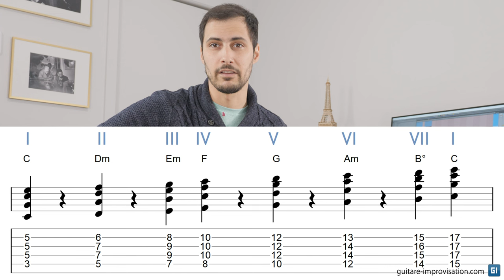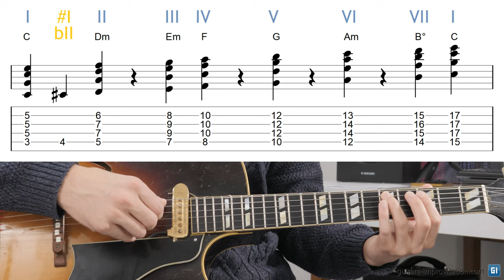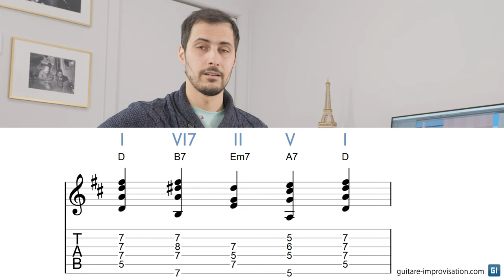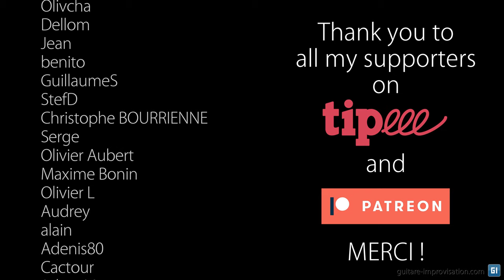Les degrés en musique (et le mystère du IV°)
Questions !
- Quels sont les accords (triades) correspondants au I VI II V en Ré majeur ?
- Quels sont les accords (tétrades) correspondants au III bIII° II bII7 en Ab majeur ? Réponses en commentaires ;-)

0:00 Les degrés
1:55 Les degrés # ou b
4:46 Exemple en D
6:58 Nuances !
9:04 Récap'
10:12 Merci !!